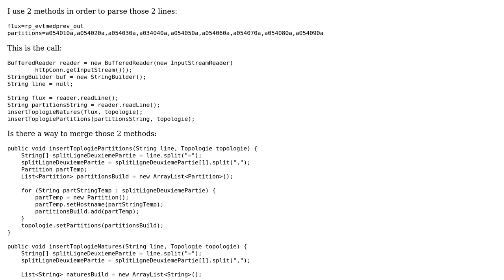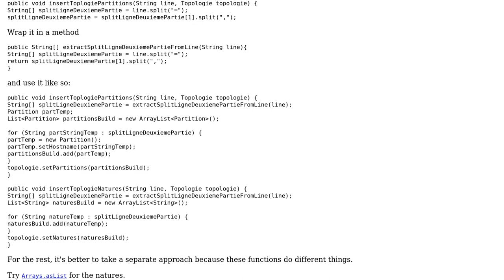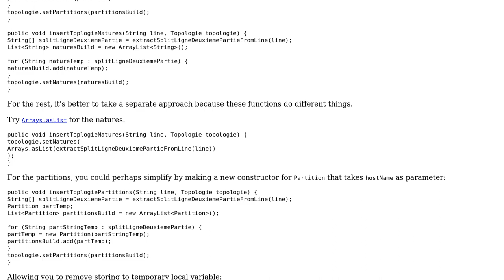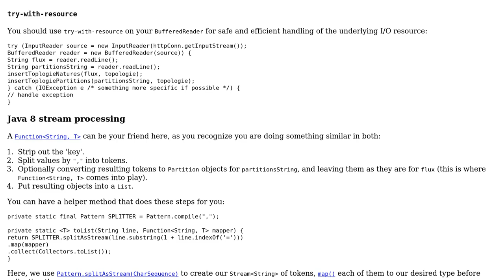Code Review: 2 methods to parse the same pattern of line in a file (2 Solutions!!)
Code Review: 2 methods to parse the same pattern of line in a file

With thanks & praise to God, and with thanks to the many people who have made this project possible! | Content (except music & images) licensed under CC BY-SA | Music | Images & others | With thanks to user Pimgd user jayjaypg22 user h.j.k. and the Stack Exchange Network Trademarks are property of their respective owners. You are responsible for your own actions.